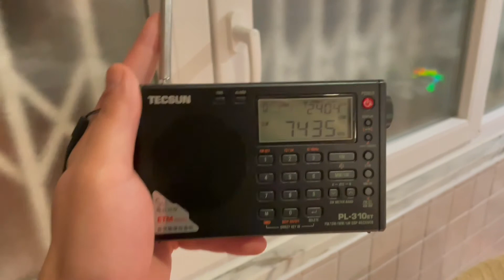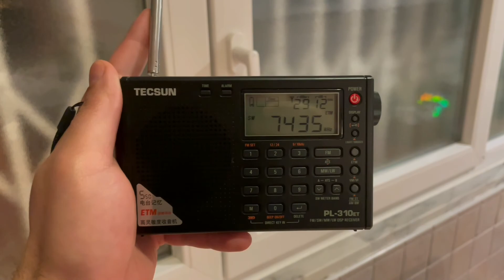Radio Martí - 7435kHz | Tecsun PL-310et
EN: Radio Martí - Florida, US of A.
PT: Radio Martí, da Flórida, EUA.

Stay safe! 🌈

Rec. date: 20.jan.2021
QTH: IM58KT
UTC: ≈23h30
Receiver: Tecsun PL-310et using Internal Whip